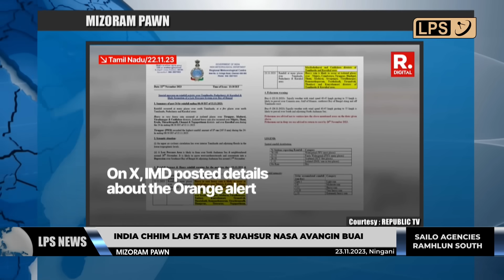23 NOVEMBER 2023 LPS MIZORAM PAWN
⭐ Jammu & Kashmir-a Rajouri-ah darkar 24 zet an inkah hnuin India security force-te chuan Pakistan mi terrorist pakhat an kap hlum.